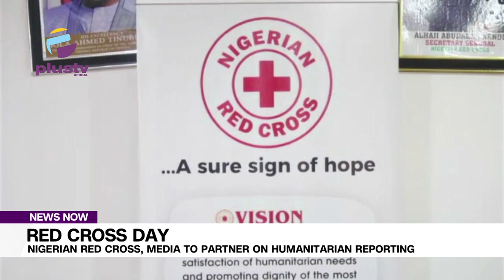Red Cross Day: Nigerian Red Cross, Media To Partner On Humanitarian Reporting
The Nigerian Red Cross is willing to work together with the media to improve the dissemination of information and raise awareness among Nigerians about the significance and positive impact of extending a helping hand to the less fortunate.